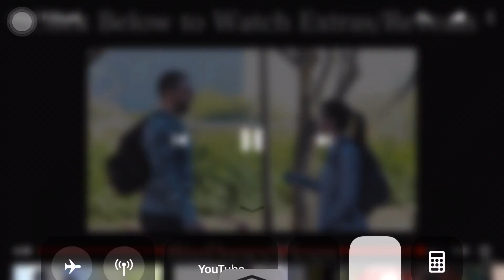Crazy bigdaw will be single forever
Anyone wanna be this guy wife